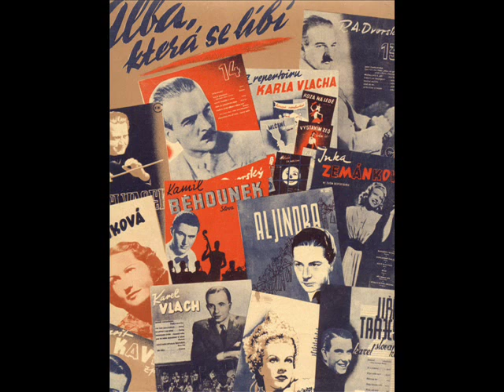R. A. Dvorský: Dobrou noc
Hudba: Jiří Traxler
Text: Karel Kozel
Zpěv: R. A. Dvorský
Hraje: Orchestr R. A. Dvorského
Nahráno: